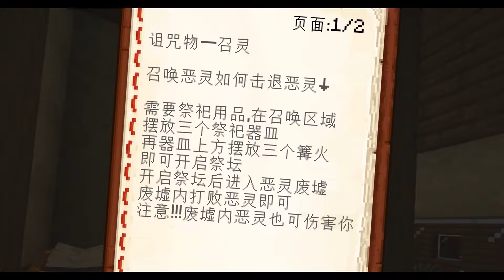Minecraft【恐怖木偶】!!恐怖木偶師走火入魔，招魂出惡靈附身木偶屠殺整個村子？！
⭐木偶師走火入魔 屠殺整個村子？！觀影愉快!!（因人而異）⭐
下載
地圖名：钟声物语-木偶
須知
訂閲
微博@TomWang420 📺bilibili ⭐ 请叫我汤姆王
影片製作
🔴錄製👉TomWang⭐
✂️剪輯👉TomWang⭐
💻後期👉TomWang⭐
🖼️封面👉TomWang ⭐
✍🏻全字幕放送👉TomWang⭐